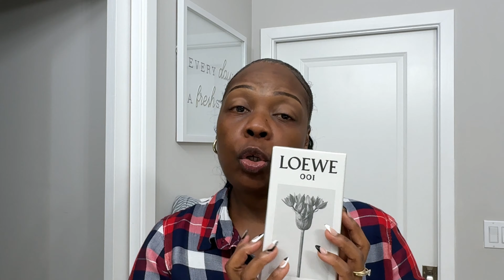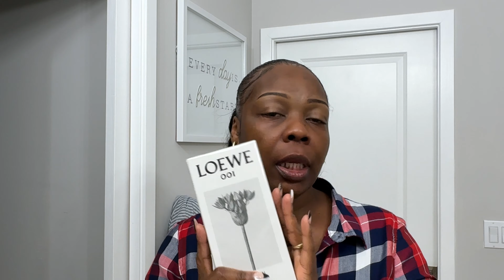VLOG |Chewy’s had Pyometra Surgery | Movies w/ hubby | Daughter’s B Day Dinner | Back from LA Reset